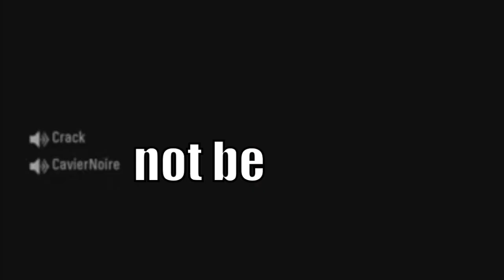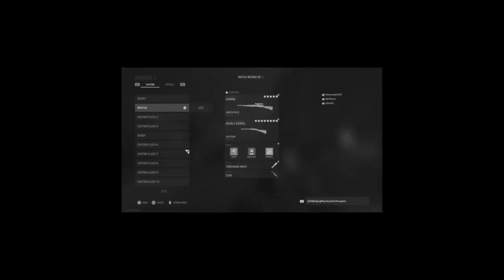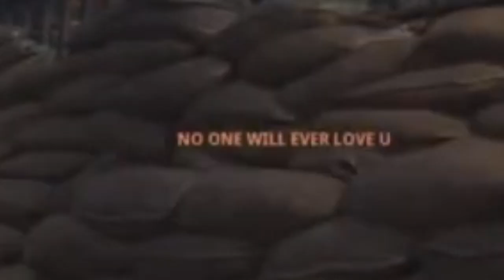THE WORST HACKER EVER - REJECTING PEOPLE / BIG RAGE - COD: Vanguard Funny Moments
if your name is Zach/Zachary don’t take any of this personally

WATCH as my friends and I play Call of Duty: Vanguard ONCE AGAIN except this time we run into not one, but TWO hackers.
we also reject a lot of people who try playing with us… does that make us horrible people?

these take a lot of time to make so any sort of love you could give would make me horny - I mean happy

STAY SAFE OUT THERE EVERYONE